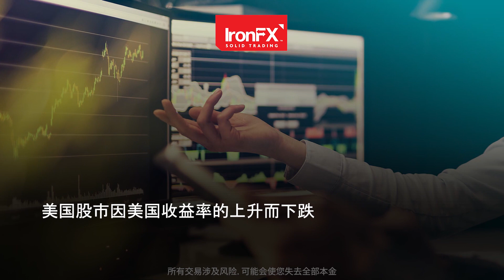美国股市因收益率上升而下跌 | 04/03/21 | ZH